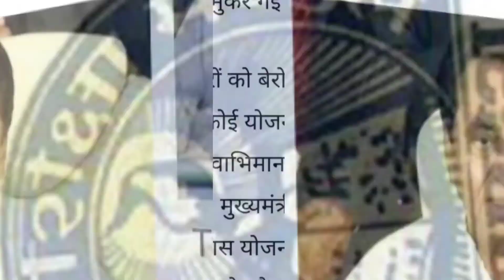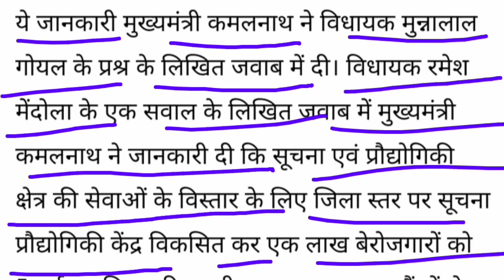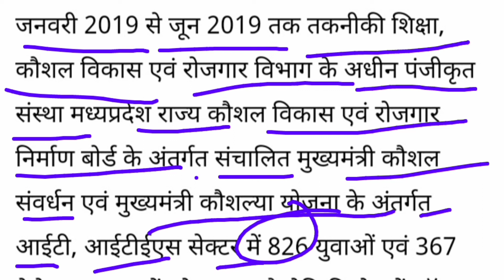मध्य प्रदेश में युवाओं के साथ हो रहा हैं धोखा / सरकार ने बेरोजगारी भत्ता देने से मना किया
result dekhe mp board ka 2019,
mp class 12 result,
mp board class 10 result date,
mp board 10th result 2019 roll no,
mp board 10th time table 2019,
mp बोर्ड रिजल्ट 2019,
mp board 10th result 2019,
10वीं का रिजल्ट 2019 mp board,
mp बोर्ड 12वीं रिजल्ट 2019,
mp board 12th result 2019,
दसवीं बोर्ड रिजल्ट 2019 mp,
Mp board result name wise 2019,
Mp board 12th result name wise,
How to check Board Exam Result in Mobile 2019,
UP board Result 10th and 12th check here, 10वी और 12वी का रिजल्ट यहा चेक करे,
Check result,
Mp board 12 result check,
12th ka result kaise check karte hai,
inter ka result kaise check karte hai,
Mp board ka matric inter result mobile par dekhe,
12th ka result kaise dekhe,
inter ka result kaise dekhe,
How to check inter result,
how to 12th result,
Atal mention yojana,
Kaise milega laptop, Sarkari yojana,
Laptop, yogi yojana, free laptop yojana,
free laptop online registration, yogiji free laptop yojna 2019, uttar pradesh laptop yojana, laptop yojana, free laptop,
Free Laptop Yojana MP, mp laptop scheme 2019, Madhya Pradesh Free Laptop Scheme SC/ST, 10th result 2019,
12th result 2019, mp board result 2019,
Madhya Pradesh Board of Secondary Education, MPBSE, mp board bhopal,
Mukhyamantri Shiksha Protsahan Yojana 2019,
mp laptop vitran scheme 12th laptop scheme 2019, Free Laptop Yojana MP,
Madhya Pradesh Board of Secondary Education 2019, LAPTOP SCONCD CHANCE,
online result kaise dekhe,
result dekhne ka tarika, all university result,
ruk jana result kaise dekhe,1st chance result kb ayega,dasvi class result kb ayega,result kab ayega 2019,ruk jana nahi result kb ayega,12 vi class ruk jana nhi result,